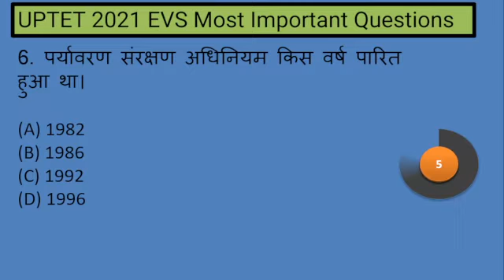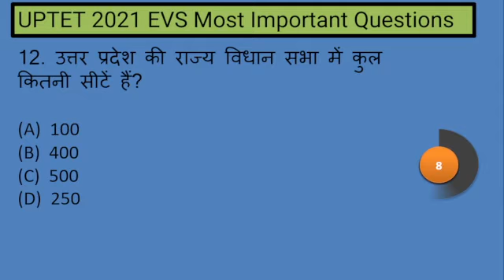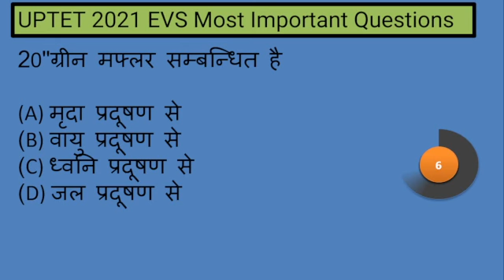EVS Most Important Questions || पर्यावरण अध्ययन के 20 प्रश्न || ctet || uptet || super tet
दोस्तों नमस्कार,